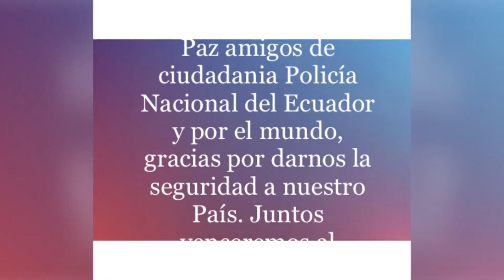HOMENAJE A LA POLICIA NACIONAL DE ECUADOR